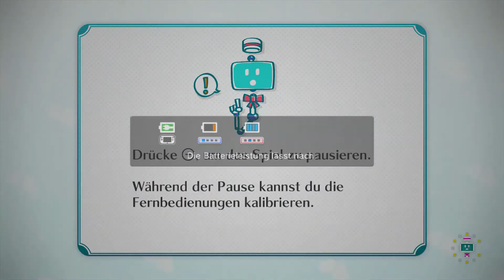🎮 Let´s Test - Doschdn Angezockt 🎮 - #121 - NINTENDO LAND - MARIO CHASE - WII U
🎮 Let´s Test - Doschdn Angezockt 🎮 - #121 - NINTENDO LAND - MARIO CHASE - WII U - HD - 1080p - 60 FPS - Deutsch
Titel: Nintendo Land  / Mario Chase
System: Wii U
Genre: Spielesammlung / Mini-Games / Party-Game
Erscheinungsjahr: 2012
Publisher: Nintendo

Viel Spaß!